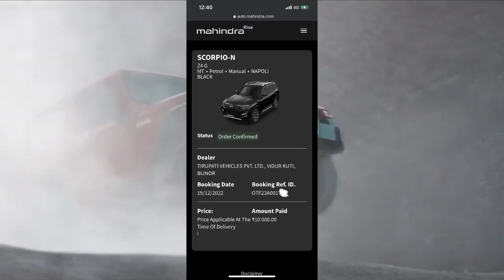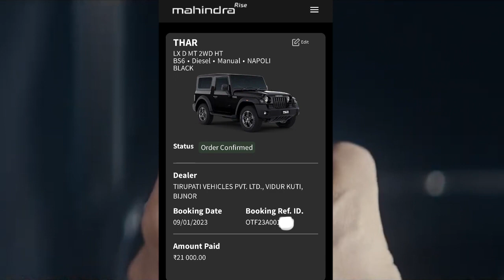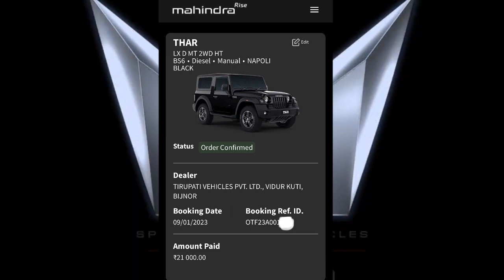Thar 2023 RWD 2WD Delivery Update with Introductory Price